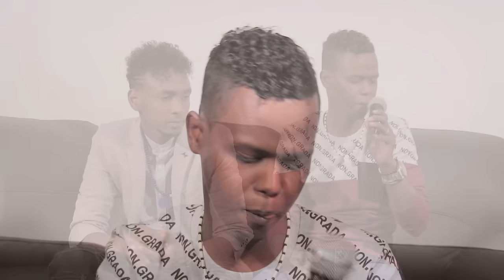Abdi Dajiye Calaf Official Video 2017 ® Dalbil Studio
Erayadii Abdi Yuusuf
Laxankii Cimraan
Dalbil Studio